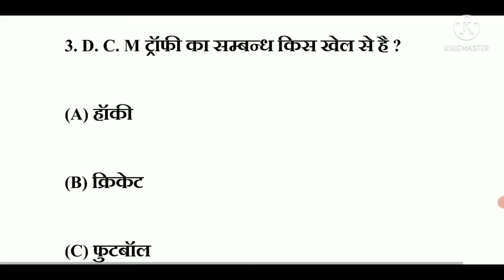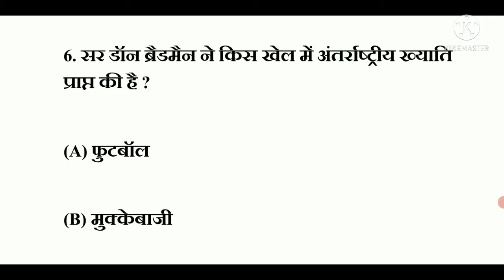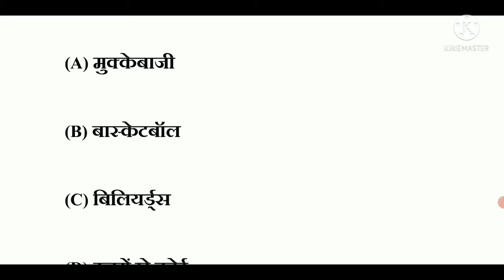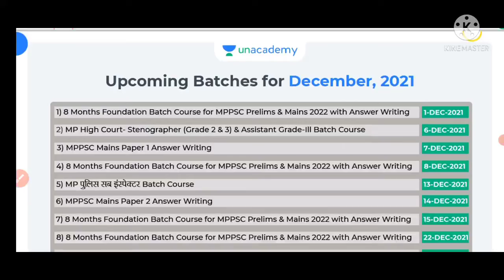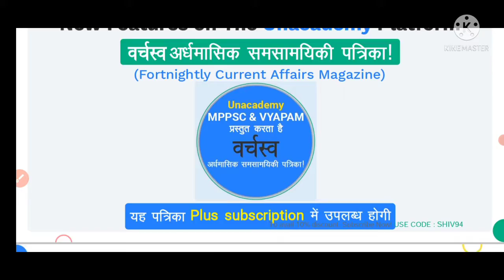MP Police 2021 || Top 1000+ GK Important MCQ In Hindi || By Gautam Online Study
Foundation Batch for MPPSC Prelims & Mains with Answer Writing Practice | 8 MONTHS BATCH | HINDI MEDIUM

जॉइन करे इस बैच कोर्स को और पाइये MPPSC की संपूर्ण मार्गदर्शन
✅ PDF notes पाइये
✅ Weekly Mega Quiz दीजिये

⏳22 दिसंबर 2021 से डेली क्लासेज:
Session 1 : 09:00 AM - 11:00 AM

⏳29 सितंबर से डेली क्लासेज:
Session 1 : 10:30 AM - 12:00 PM